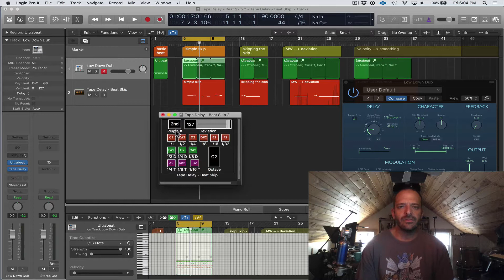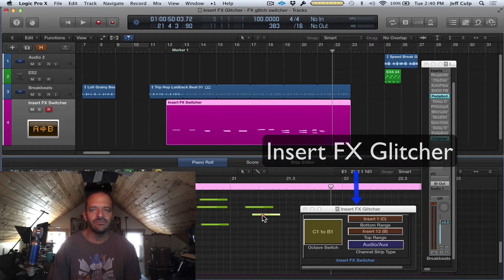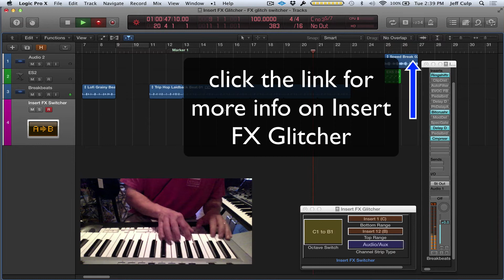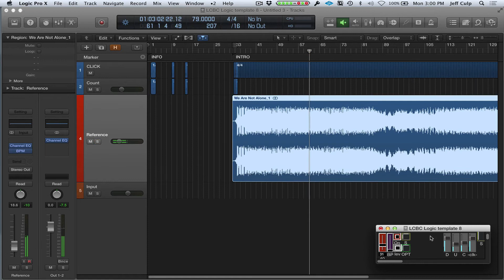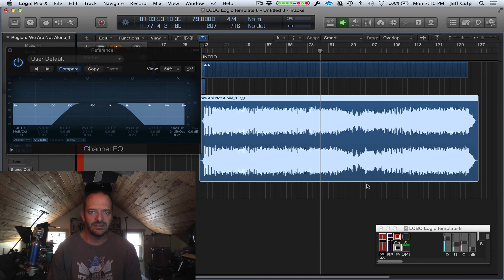Creative effects using Logic Pro's environment. For mixing, glitch, beat stuttering, experimental.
[UPDATE]  April 2022 - PLEASE READ:
Tape Delay - Beat Skip, and FX Glitcher are not supported under the current version of Logic Pro 10.7.  The midi environment has bugs in this release, and Logic will most likely crash using my environment devices. All Music Machine Lab devices have been tested and working in Logic version 10.2 through 10.5.1.  (no issues as yet have been noted with 10.6, but I haven't personally been able to test with 10.6).  The environment is now hidden as a "legacy" feature in 10.7, so future developments are yet to be seen.  Thank you!

This is a quick overview of the Logic Pro X custom environment devices that I've built.  You don't need 3rd party software to make this work - only Logic.

FROM MUSIC MACHINE LAB:

“Reference Track and Click Track Controller” - FREE.

"Tape Delay Beat Skip" for $14.

"Insert FX Glitcher" for $11.

“Combo - Tape Delay Beat Skip and Insert FX Glitcher” for $20.

(All devices tested and working in Logic version 10.2 through 10.5.1.)